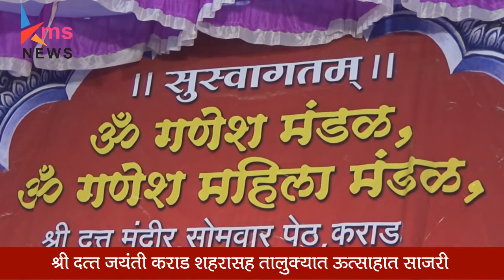24 12 18 kms news